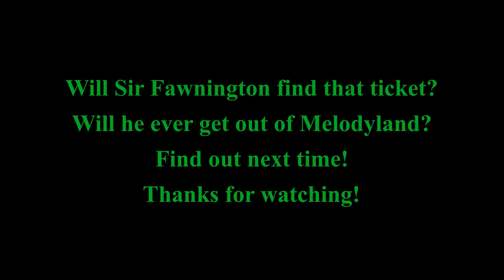LET'S PLAY TOONTOWN REWRITTEN | EPISODE 24 | FACTORIES ARE THE TICKET TO VICTORY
We are in search of tickets for Anna's Toontask, which the easiest way to get those tickets would be to grind factories in my opinion (if there is no Glad Hander invasion). Boy, have we seen a lot of Glad Handers throughout this adventure! Anyway, I promise we are almost done with showing a lot of factories for the time being. Also, we keep slowly but surely moving along our tasks to get out of Minnie's Melodyland!